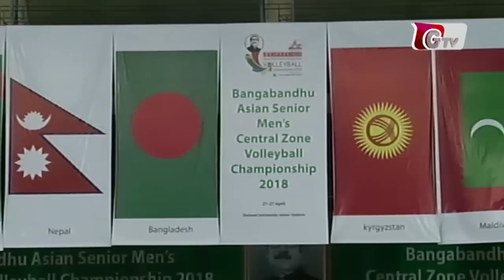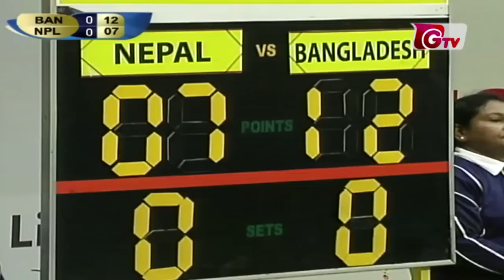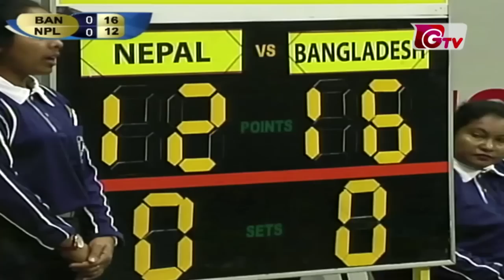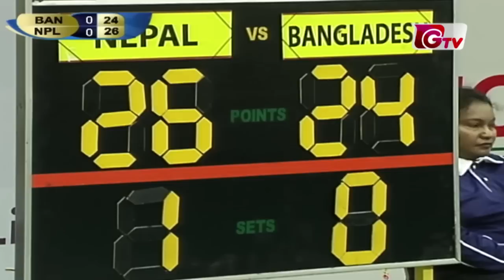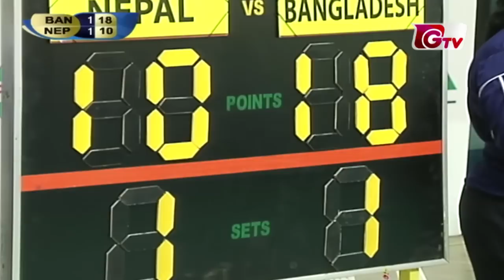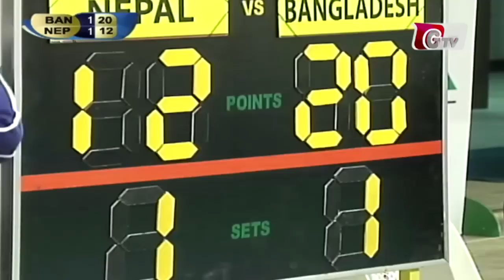Nepal vs Bangladesh || 1st Match || Bangabandhu International Volleyball Tournament 2018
Bangabandhu Asian Senior Men's Central Zone International Volleyball Championship 2018

Nepal vs Bangladesh :

Bangladesh won by 3/1 Set against Nepal.